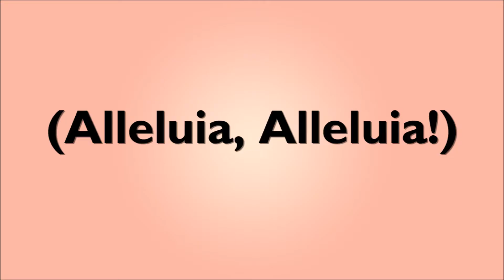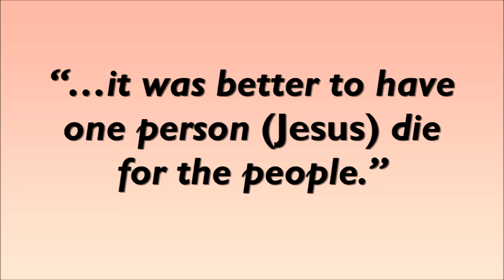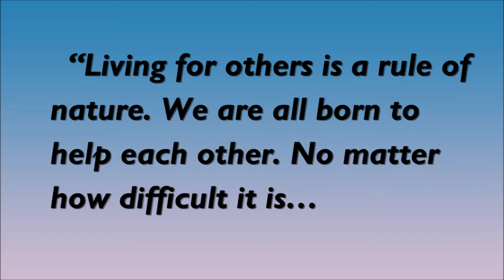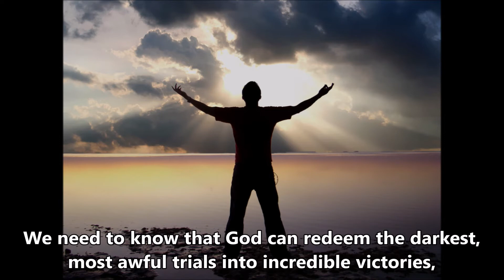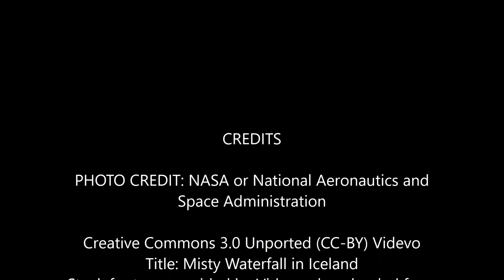St. Patrick's Parochial Vicar: Easter Sunday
Fr. Poul offers some words about the meaning of Easter and living Christ's command to LOVE ONE ANOTHER.